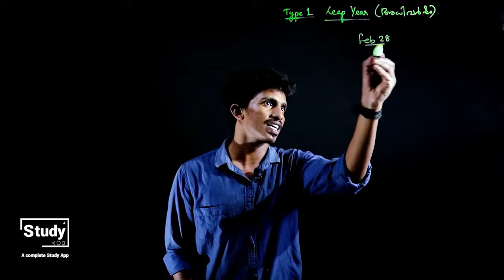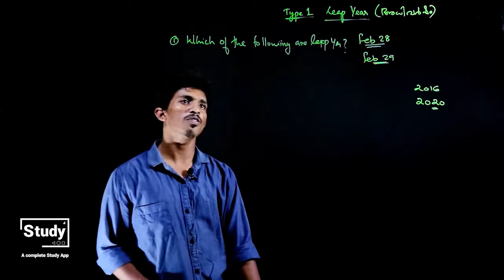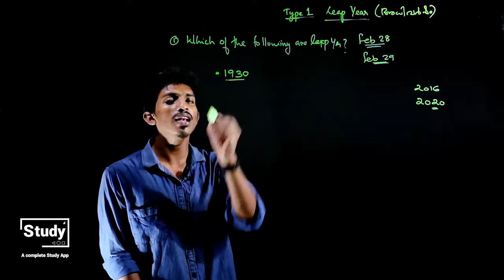Study App Lesson Video Demo